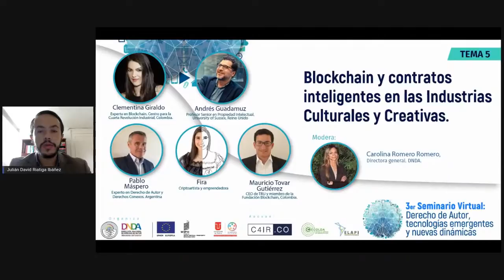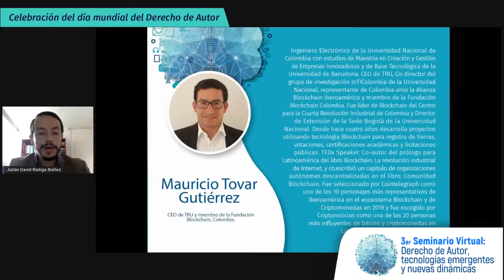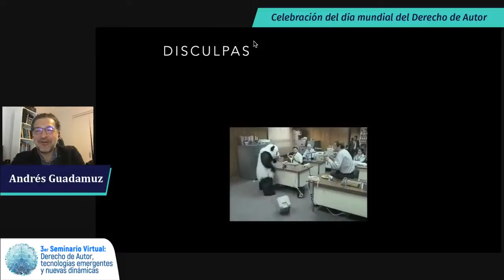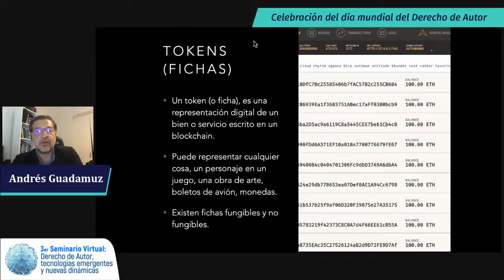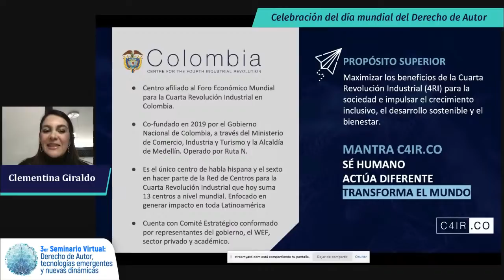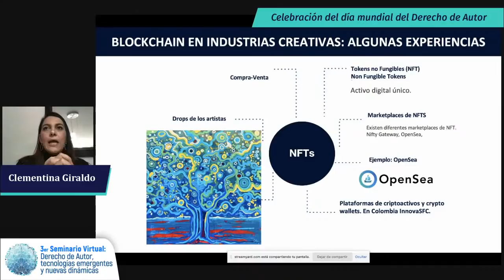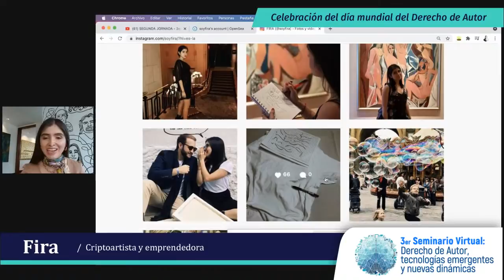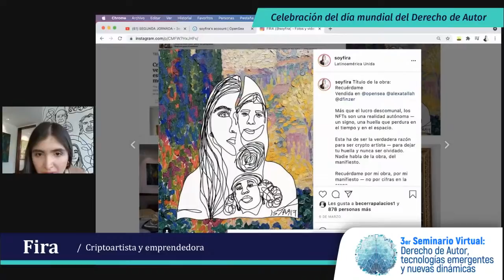SEGUNDA JORNADA - 3er Seminario Virtual: Derecho de Autor, tecnologías emergentes y nuevas dinámicas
SEGUNDA JORNADA.

La Dirección Nacional de Derecho de Autor con el apoyo de la Unión Europea, la Organización Mundial de la Propiedad Intelectual - OMPI, la Universidad del Tolima, el Centro Colombiano de Derecho de Autor - CECOLDA y la Escuela Latinoamericana de Propiedad Intelectual -ELAPI, le invitan al Tercer Seminario Virtual: Derecho de Autor, tecnologías emergentes y nuevas dinámicas, con motivo de la conmemoración del Día Mundial del Derecho de Autor, declarado por la Conferencia General de la UNESCO.